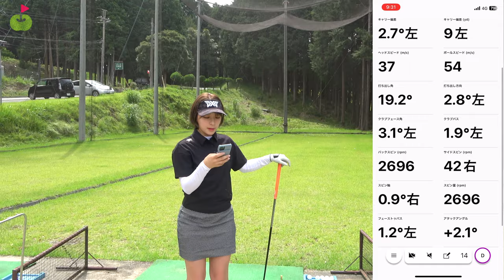距離の短い練習場でも大丈夫！山本茉央がおすすめゴルフグッズを紹介！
最近のおすすめゴルフグッズを紹介！

レンブラントゴルフ倶楽部御殿場（静岡県）